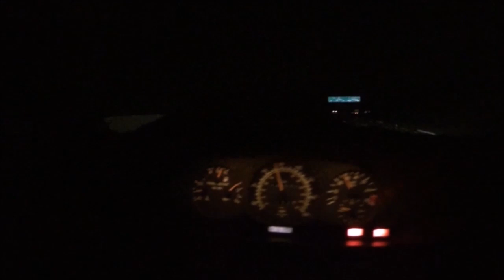[tocka.me] Drumul in Las Vegas - VideoMaleave din America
Discutam pe toate temele, va arat america si povestesc cum e.
Incerc sa fac o serie de filme scurte sa pot sa socializez cu voi

Mesaj pentru toti care urmaresc VideoMaleavele din America.
Materialele nu sunt cenzurate si nu recomand celor sub 18 ani